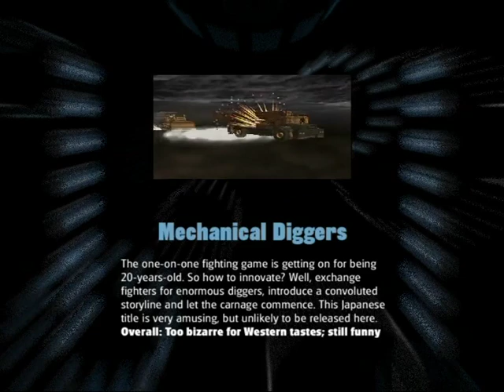BCV: Battle Construction Vehicles - PSW Preview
In keeping with this game's weird British dub, I'll call it "absolutely BARMY".